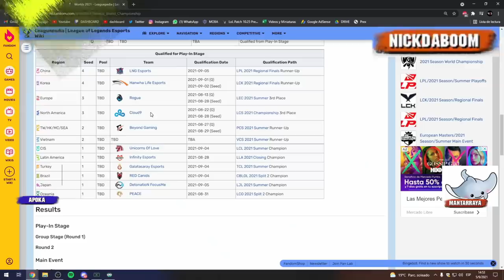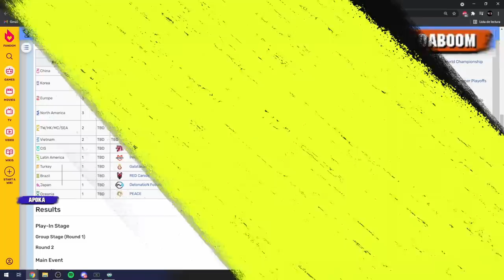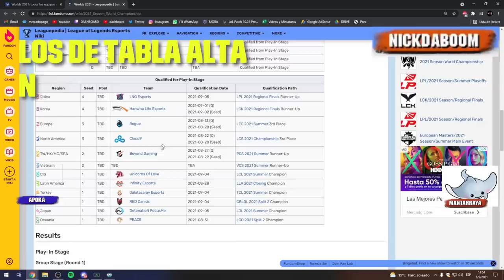¿Estás bien, Sookie? ¡No lo digas, Barba! | LLA Clausura 2021 P/R | Esports | League of Legends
Nuestra Promoción/Relegación fue inolvidable, y nuestros co-streamers así lo vivieron.

Los invitamos a seguir a INFINITY en el Mundial desde el 5 de octubre desde

Este es el resumen de la LLA Clausura 2021, Promoción/Relegación, presentado por toda nuestra comunidad.